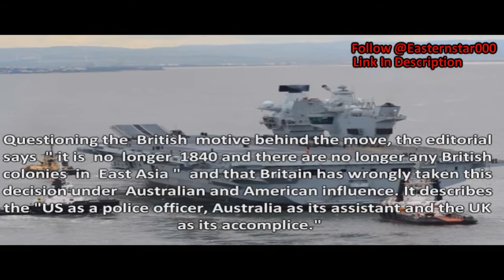China threatens Britain with WAR over a decision to send Aircraft Carriers to SCS